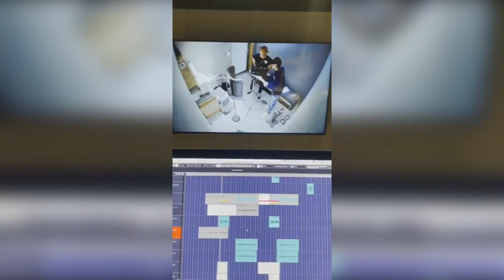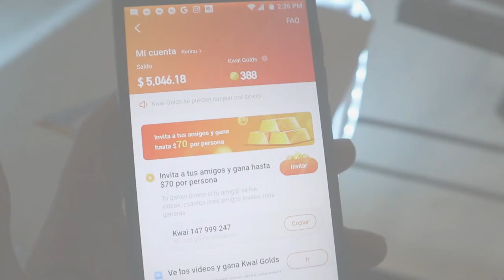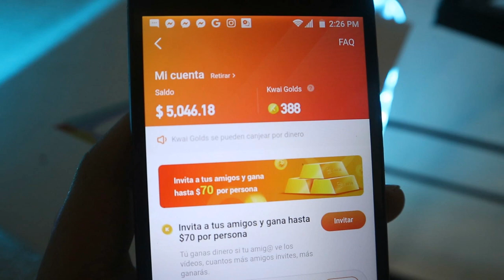JUNGKOOK estaba PREOCUPADO por arruinar MY UNIVERSE! esto cuesta vestirte como BTS en RUN BTS